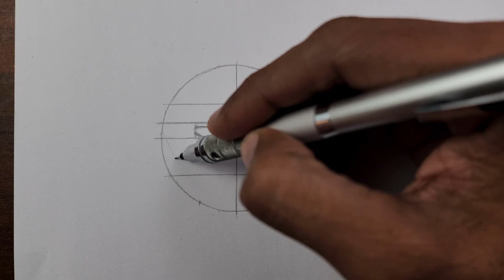How to draw Shigaraki Tomura with Easy Method ! | Boku no Hero Academia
Here's your another request! Hope you'll find it helpful! 🤗

Material used: A4 size paper, 0.5 hb mechanical pencil and mono plastic eraser

Also suggest me next character to draw!